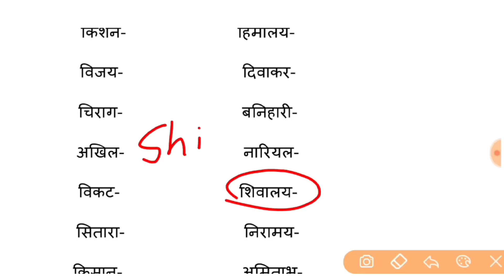#8, Basics of English | Angreji padhna-likhna Kaise Sikhe | बिल्कुल Zero से English सीखे। English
Hello dosto aaj ke is class #8 me basic se suru kar ke chhote i ke matra wale hindi shabdo ko english me convert yani translate karke padhna aur likhna sikhaya hun. gadi aap chahate hai ki zero leval se apko english padhne likhne aa jaye to aap is video ko last tak jarur dekhe.

Your quiries:-

#8, translate english to Hindi, i ki matra english me,zero se angreji sikhao,abcd, k kh g gh ng, ka kha ga gha , barakhadi in english with swar and matra, Barakhadi,  english aur hindi me barakhadi,  barakhadi in english,  12 khadi, kakahara, k ka ki kee ku, kakakikeeku, angreji padhna kaise sikhe